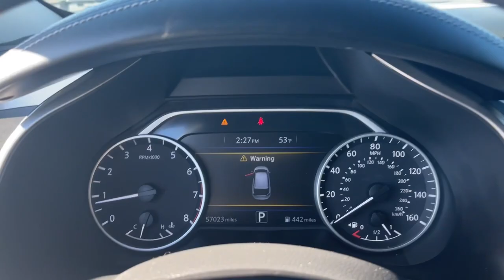2018 Nissan Murano Augusta GA, Aiken, SC, Grovetown GA, Evans GA, North Augusta SC TU4369A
Gun Metallic Used 2018 Nissan Murano S available at Master Automotive. Servicing Augusta, Georgia and Aiken, South Carolina as well as the Grovetown GA, Evans GA, North Augusta SC area.

Master Automotive
3710 Washington Rd

This vehicle is at Master Buick GMC in Augusta, GA.brRecent Arrival!brbrMurano S, 4D Sport Utility, 3.5L V6 DOHC 24V, CVT with Xtronic, FWD, Gun Metallic, Graphite w/Cloth Seat Trim, 4-Wheel Disc Brakes, ABS brakes, Apple CarPlay/Android Auto, Brake assist, Cargo Area Protector, Cargo Net, Cargo Package, Child-Seat-Sensing Airbag, Dual front impact airbags, Dual front side impact airbags, Electronic Stability Control, First Aid Kit, Four wheel independent suspension, Front anti-roll bar, Knee airbag, Low tire pressure warning, Navigation System, Occupant sensing airbag, Overhead airbag, Rear anti-roll bar, Retractable Cargo Cover, Speed-sensing steering, Traction control. Don't pay too much for the vehicle you want...Come on down and take a look at this terrific 2018 Nissan Murano. $398 Dealer Fee. - Master Buick GMC -  After We Sell, We Serve Since 1937. Located in beautiful Augusta,GA. Friendly Staff, Savings, Selection, and Effortless Sales Process.